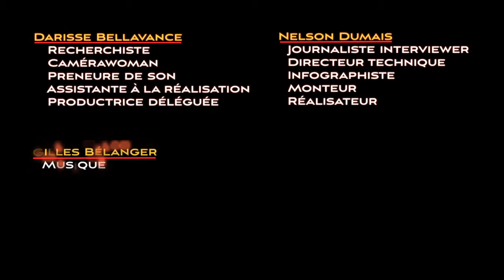Les ateliers de misère